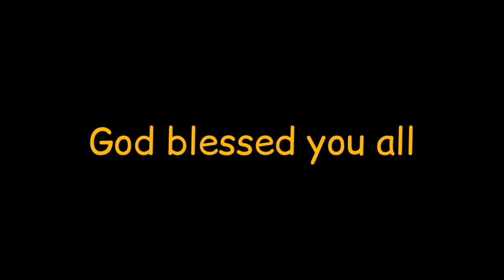AFTER ALONA BEACH POOL AREA WITH DINNER NIGHT TOGETHER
Many Food and A Games,